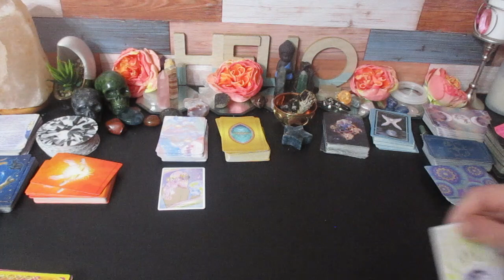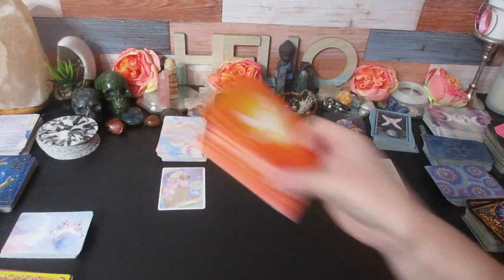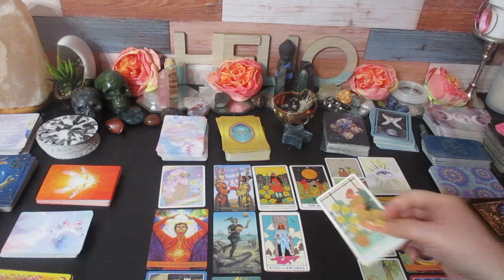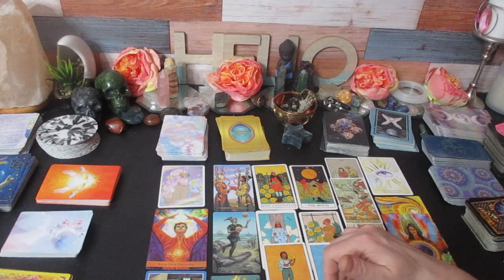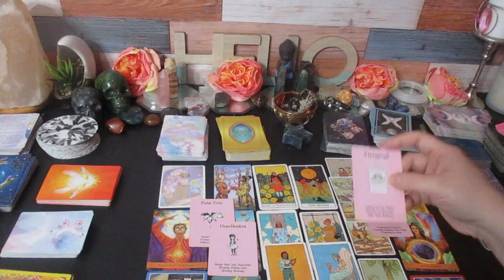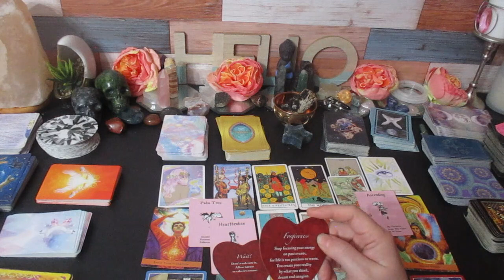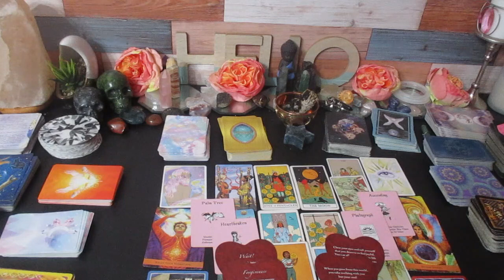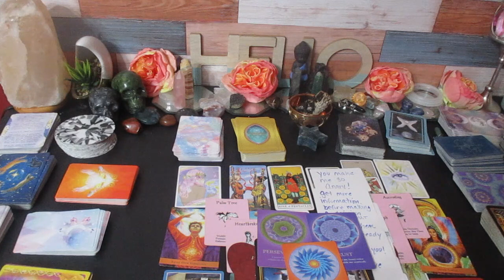SAGITTARIUS 🔮You & Them🔮 Their True & Hidden Feelings For You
Much love!
~Renee G